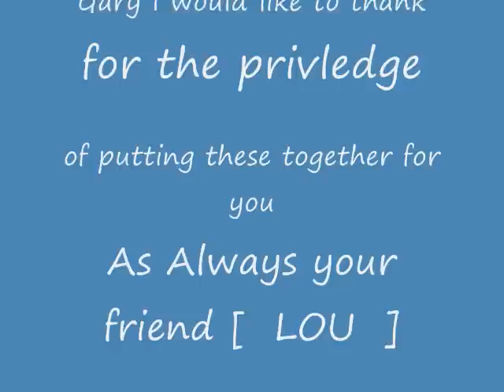Gary Pratt Sings " Just Believe "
Gary,s #3 song on his album.With Pictures of him ,Family ,Friends @ some of his shows.